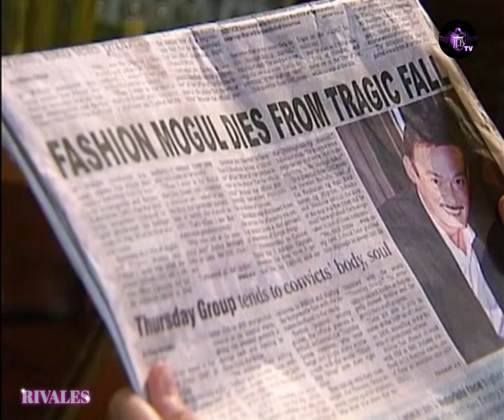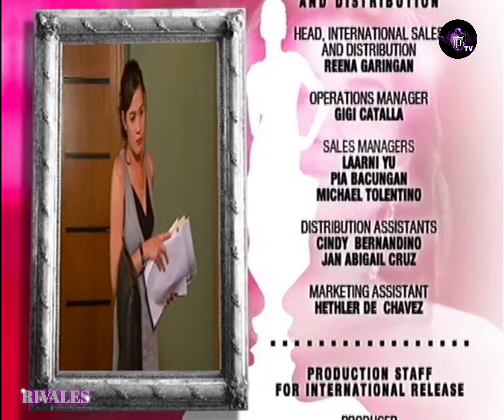RIVALES Épisode 53 en français | HD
Deux sœurs idolâtrent le mannequin Vera Cruz jusqu'à ce qu'elles découvrent qu'elle est la maîtresse de leur père lorsque leur mère est tuée dans une voiture, les filles se retrouvent dans la rue et finissent par se séparer pour prendre de nouvelles identités. Anna devient Victoria élevée dans la richesse mais endurcie par les expériences de sa vie et déterminée à être la reine de la mode du pays. Pendant ce temps, Angela est appelée Gelai par ses simples parents adoptifs. Elle est tout aussi déterminée à percer sur la scène de la mode pour honorer le rêve de sa défunte mère et de sa sœur. Les deux sœurs tombent amoureuses du mystérieux combattant d'arts martiaux Louie.
Viser le même succès. Se battre pour le même homme. Sœur contre sœur. Découvriraient-elles la vraie nature de leur relation et réaliseraient-elles leur souhait secret d'une famille réunie.

© ABS CBN CORPORATION / JFB STUDIOS